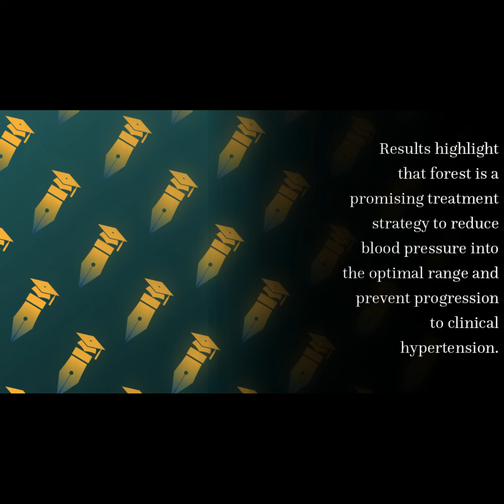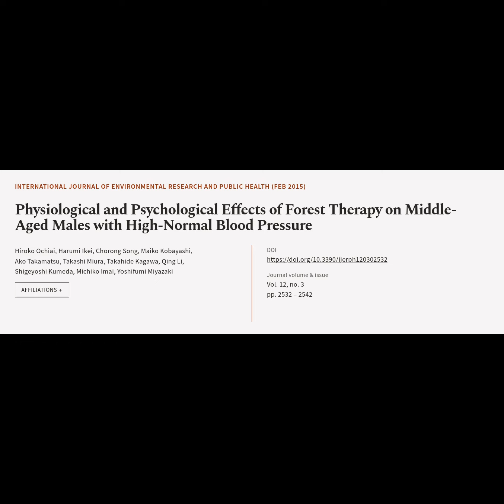Physiological and Psychological Effects of Forest Therapy on Middle-Aged Males with H... | RTCL.TV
### Article Details ###

Title: Physiological and Psychological Effects of Forest Therapy on Middle-Aged Males with High-Normal Blood Pressure
Authors: Hiroko Ochiai, Harumi Ikei, Chorong Song, Maiko Kobayashi, Ako Takamatsu, Takashi Miura, Takahide Kagawa, Qing Li, Shigeyoshi Kumeda, Michiko Imai ,and Yoshifumi Miyazaki
Publisher: MDPI AG
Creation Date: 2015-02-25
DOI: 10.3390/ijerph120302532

### Video Timestamps ###
0:00:00 - Summary
0:00:49 - Title